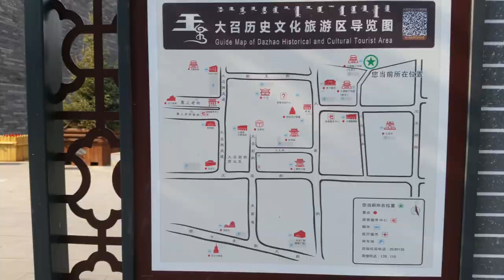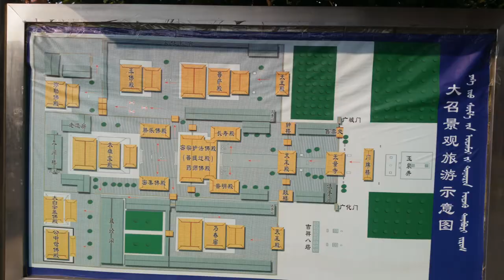transAsia40-D85 Hohot,Nei Mongol